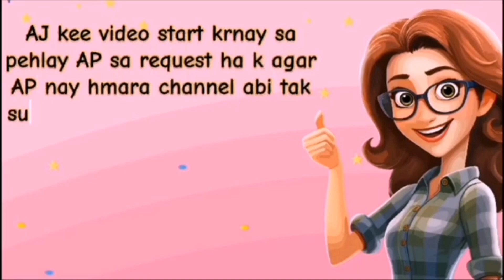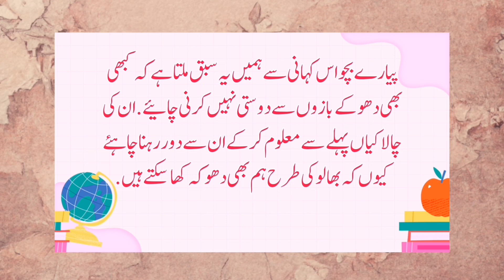The Friendship of a Bear and a Fox | भालू और लोमड़ी की दोस्ती | بھالو اور لو مڑی کی دوستی